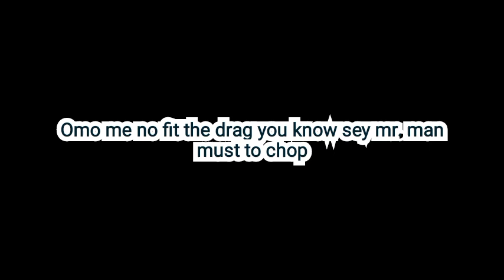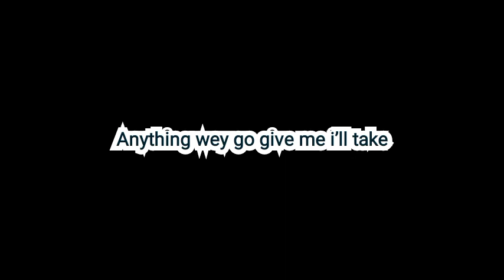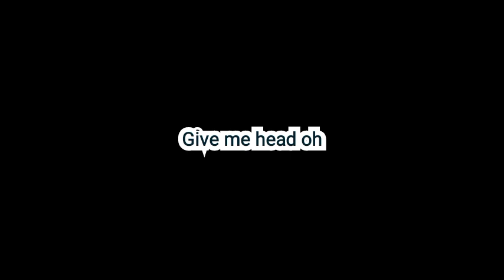Abele Life Head (Official Lyrics) Ft. Zinoleesky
Abele Life also called Life The Rapper born on 22nd December, 2002 in Ikorodu, part of Lagos began his career as a creative rapper, delivering a unique Nigerian hip-hop and American gangster vibes. Through rhythmic word play and life inspired words, he developed to a large level and started getting massive attention and his fan based also increased. At the age of 7 he lost his parents as the only male child accompanied with two siblings both female.
His music was first noted in early school life when he was representing the schools for culture music performance. His family rejected his talented based on religious beliefs and lack of financial issues, his life was so much boring as his family were highly against him and he was pissed off to the level of running away from home to live a lonely life and chase his dream. He passed through a lot but still keeps chasing his dream as a Nigerian Rapper since 2010. His music is yet to be fully appreciated as keeps grinding everyday with one step at a time.
Abele Life music is generally based on the street life serving as motivation to those who know the value of their dreams. He is also regarded as a poet and Aduthor known for his book titled “Settlement on a pointed needle” highlighting the story of his life. His music mentors are Lil Baby Lil Tjay Omah Lay Justin Bieber Drake Travis Scott @Wizkid .His triumphant entry into the music life was through a family freestyle that was not appreciated.